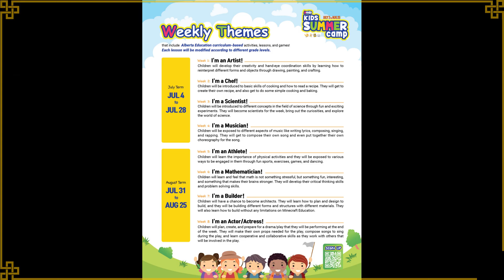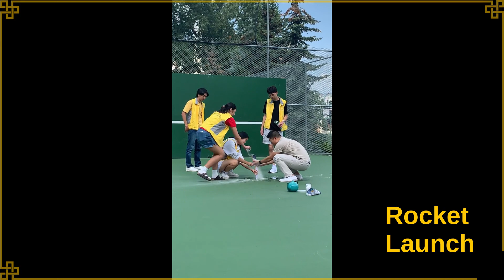YOCO 2023 Highlights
Highlights from KSSC's 2023 Summer Camp in Calgary! YOCO, You Only Camp Once!